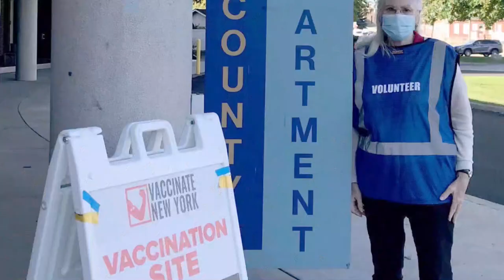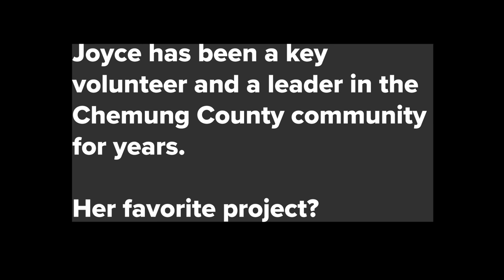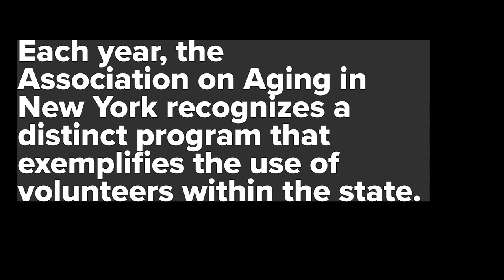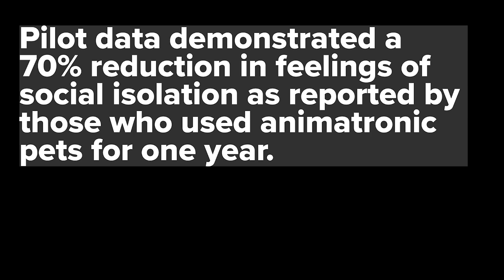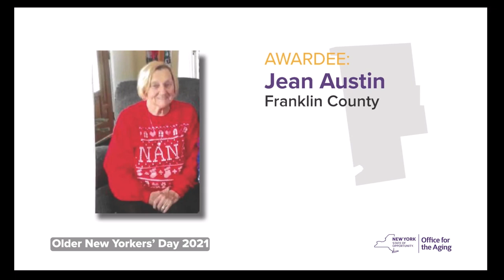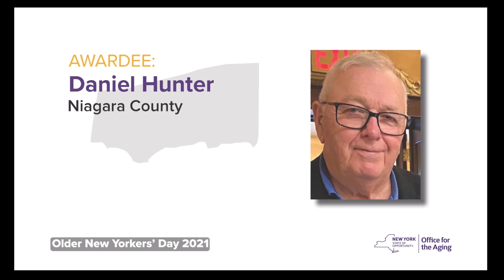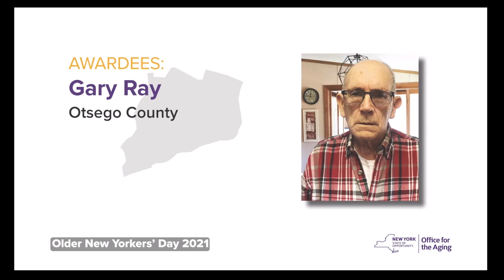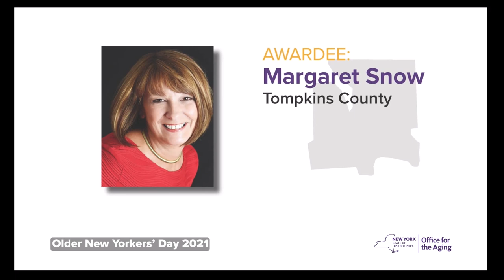Older New Yorkers' Day 2021: NYSOFA Celebrates 86 Stellar Volunteers from Across the State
NYSOFA Director Greg Olsen, Association on Aging Executive Director Becky Preve, Lt. Governor Brian Benjamin, and the legislative chairs on aging in New York recognize the excellent service and community spirit demonstrated by older volunteers.

"Among you today are 86 honorees and their families, representing 52 counties across the state of New York, providing volunteer services to over 400 different organizations. You have given more than 2,000 years of service — more than 1 million hours — at an economic value of more than $28 million dollars over your lifetime of service. You have raised 205 children, 309 grandchildren, 99 great grandchildren, and 1 great-great grandchild. You have over 6,000 years of family and life experience to share, along with thousands of hours of work experience and more than 2,700 years of work experience. Make no mistake about it, older New Yorkers bring enormous intellectual, social and economic capital to the state of New York."
- NYSOFA Director Greg Olsen

to view the 2021 awards book, and find out more about these incredible individuals.